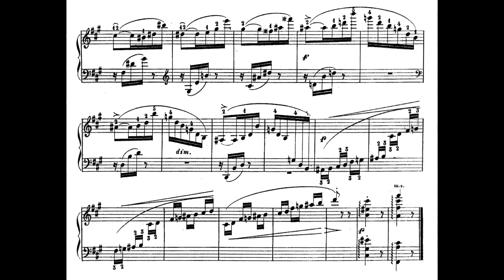Henrique Oswald - Prelúdio (No.1 das Páginas d'álbum - 6 pequenas peças Op.3) (Nahim Marun, piano)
Prelúdio (No.1 das Páginas d'álbum - 6 pequenas peças Op.3), de Henrique Oswald, interpretado por Nahim Marun.
Agradecimentos a Nahim Marun por gentilmente ceder este áudio, presente em seu álbum "Miniaturas de Oswald", disponível nas plataformas digitais.